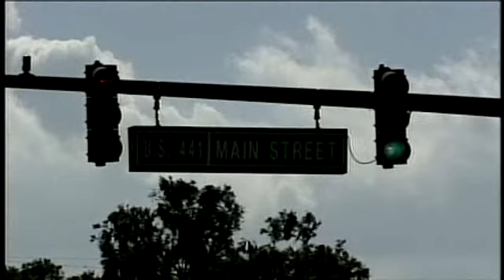Orlando Moves Forward With Red Light Cameras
The city of Orlando moved one step closer to installing red light cameras at some of the city's most dangerous intersections Monday, when commissioners picked the company that will provide devices designed to catch drivers who run red lights.